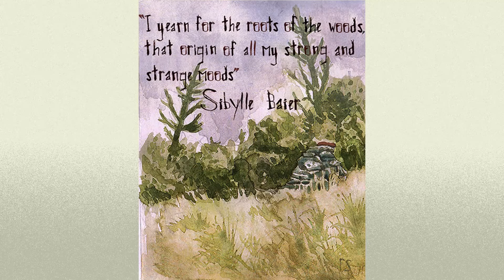"Mountain Valley Presence" pitch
A pitch for my planned folk horror proof of concept short film "Mountain Valley Presence". Follow my cinematography account to keep up to date on the film.